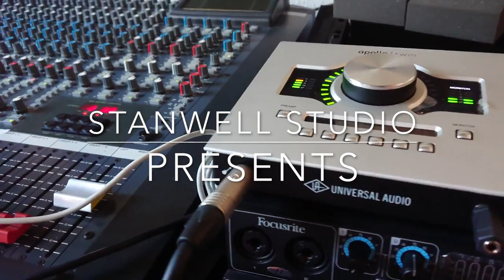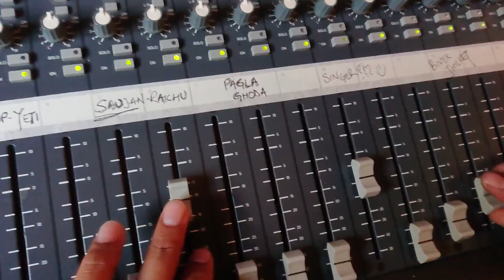Let Me Put My Love Into You- AC/DC acoustic cover.. NIKHIL UPRETI TRIBUTE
BLACK SHEEP PROJECT pays tribute to one of Nepal's greatest action star, NIKHIL UPRETI Dai with an AC/DC classic -"Let me put my love into you" acoustic cover.